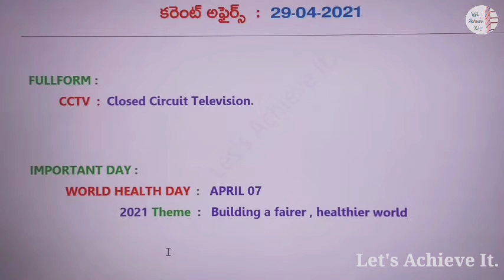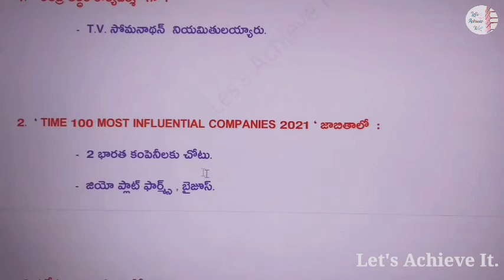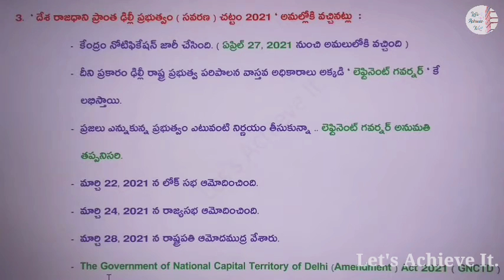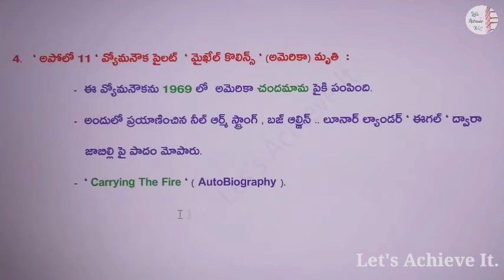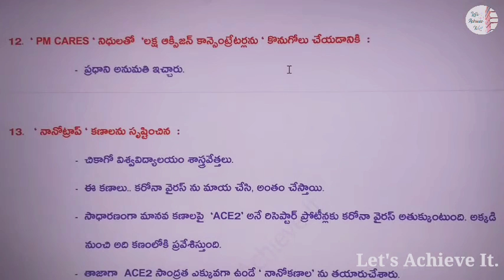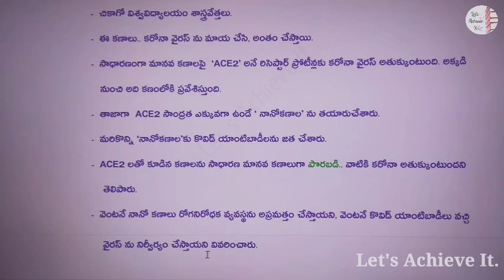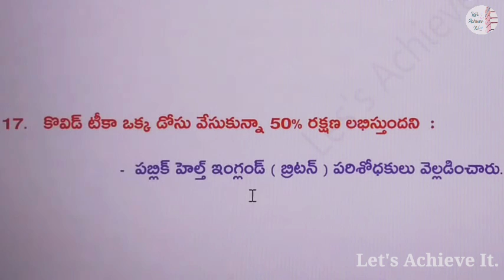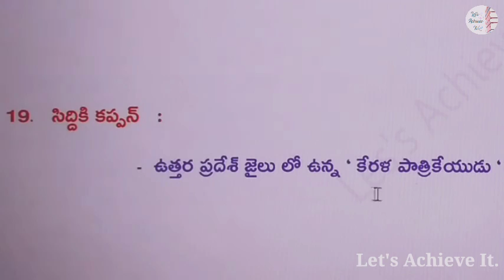Daily Current Affairs in Telugu || 29 April 2021